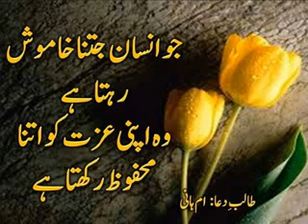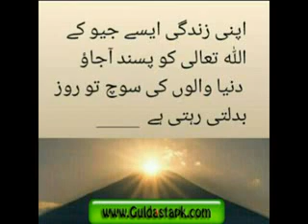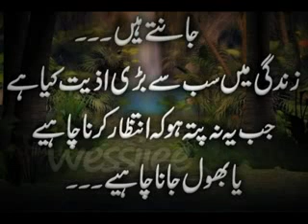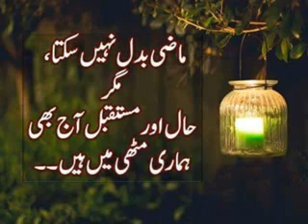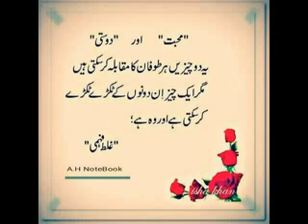Best lesson for our life ...